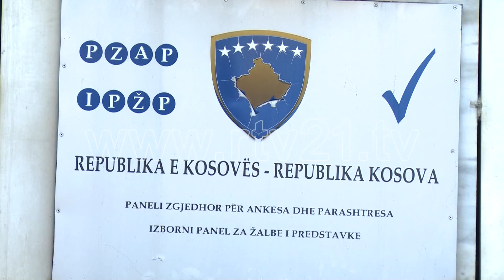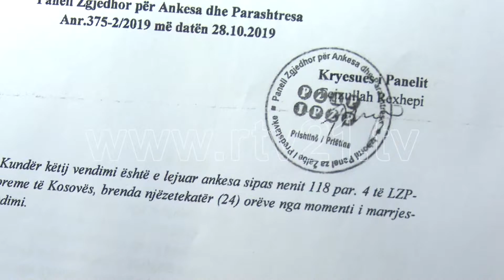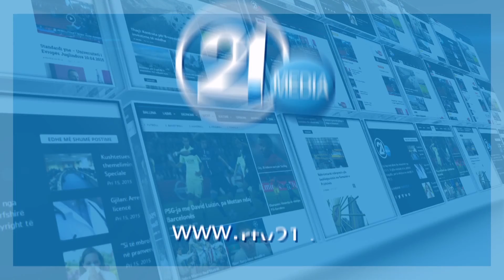Nuk shpallet rezultati zgjedhor - 25.11.2019